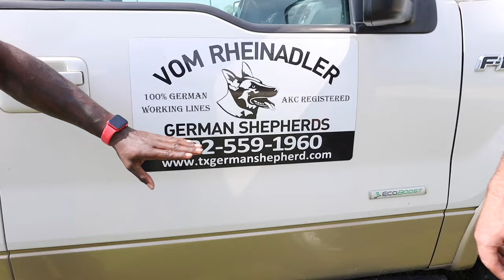Testing Our potential Puppy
We got some German Shepherd puppies on the ground, 4 males , we will be keep one male puppy and raising him up as a personal protection dog, in this video we are look to see which one will be our potential puppy,

Subscribe for more training tips and information, if it's anything you guys would like us to show or go over that's dog related or you just need some motivation with your training leave in the comments and will will see what we can do , take care of your dogs and stay Sharp !!!

Dog Training Products